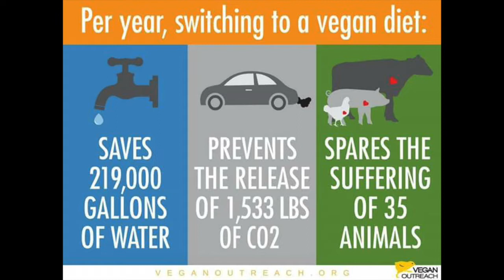carnism vs logic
carnist or meat eaters logic is Random and nonsensical.'  it seams to me

2-5 acres of land are used per cow yet,  a vegan  will take only 1/6 of a   acres per year.
 A the  American  carnist will  take   18 times as much as     acres   land as a vegan  this is a  .conservative   static  .” This means carnist cost 3 acres of land per  ,”unit,

  Also Even the Council for Agriculture, Science and Technology, a group comprised of people involved in animal agriculture, acknowledges that 10 billion people could be fed with the available crop land in America if everyone became vegan. One acre of land can yield 30,000 pounds of carrots, 40,000 pounds of potatoes or 50,000 pounds of tomatoes. However, one acre of land can yield only 250 pounds of meat. Why? Depending on the animal in question, it takes from three to 26 pounds of vegetable protein to create one pound of animal protein. Thus it has been said in many places that animal agriculture works like “a protein factory in reverse.” However, not only does this process squander protein resources; it obliterates carbohydrates and fiber, antioxidants, phytochemicals, and many other nutrients altogether.

Put in comparative terms, your average car produces 3-12 kg/day of carbon dioxide. to clear rainforest to produce beef for one hamburger produces 75 kg of carbon dioxide.Eating one pound of hamburger does the same damage as driving your car for more than three weeks.

 How Our Food Choices can Help Save the Environment by Steve Boyan, PhD
 Average Annual Emissions & Fuel Consumption for Gasoline-Fueled Passenger Cars and Light Trucks by the EPA